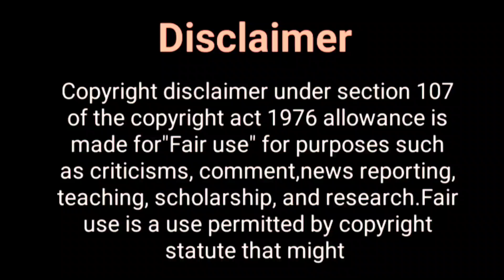आखिर कौन है राहुल की Girlfriend..? Rrahul Sudhir Girlfriend | Rahul sudhir Lifestyle 2021 | IMM2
Hey Guys

Thos Khabar,
rrahul sudhir, rrahul sudhir lifestyle 2021,
rrahul sudhir and helly shah, rrahul sudhir interview, rrahul sudhir serials, rrahul sudhir lifestyle, rahul sudhir actor, rrahul sudhir and nia sharma, rrahul sudhir and vishal vashishtha, rrahul sudhir and helly shah offscreen masti, rrahul sudhir biography,
rrahul sudhir Love since, rrahul sudhir romance,